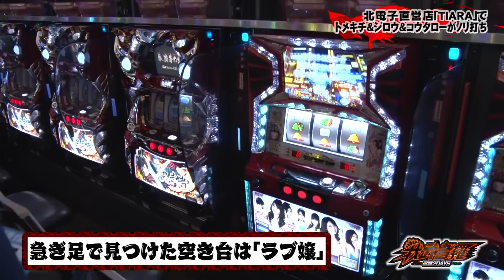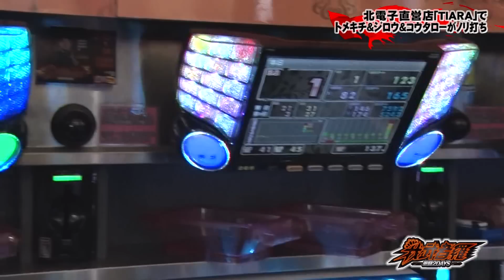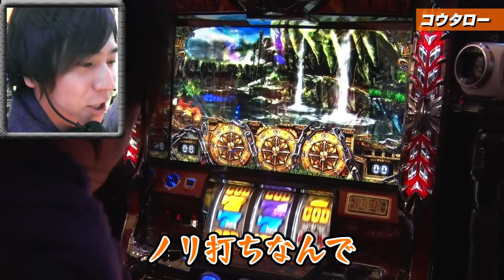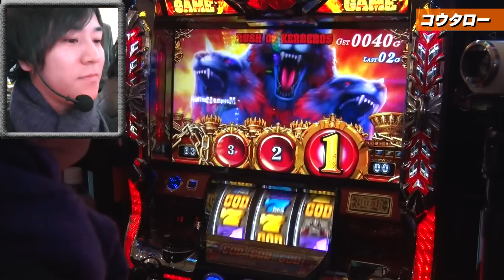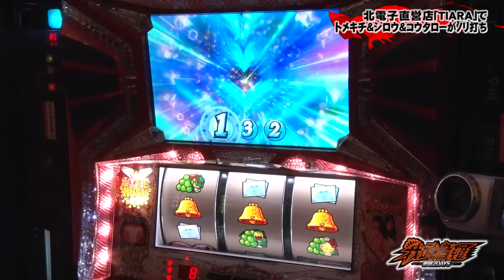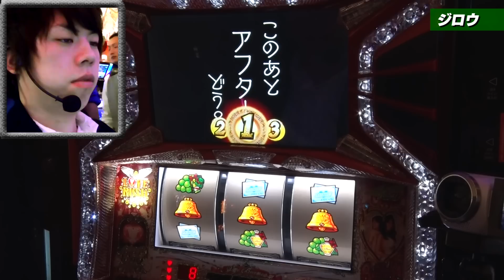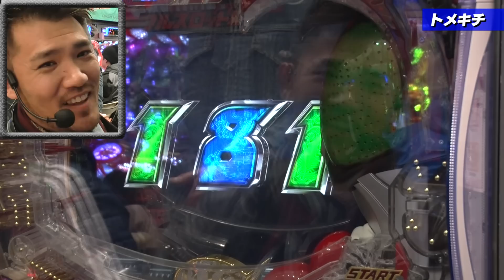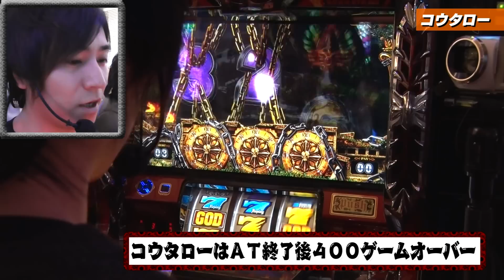我武者羅-激闘2day's- 【最終戦・#1】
我武者羅1stシーズン最終戦！助っ人にジロウとコウタローを迎えQUOカード大量放出を狙うが稼働率がエゲツない事に…。果たして3人は何で勝負するのか！？